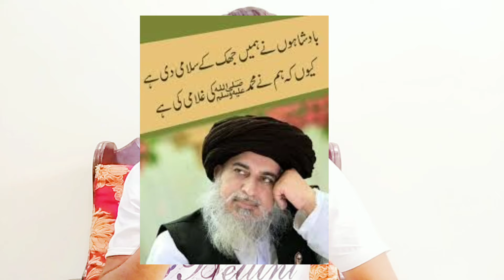Government Nay TLP Ko Bohat Bara Nuqsaan Pohanchaya || Tlp Ki Majlisay Shoora Ko Nuqsaan Pohancha.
Government  Nay TLP Ko Bohat Bara Nuqsaan Pohanchaya ||  Tlp Ki Majlisay Sjoora Ko Nuqsaan Pohancha.
tlp
tlp majlisay shoora
majlisay shoraa
tahreekay labbaik majlissay shoora
saad rizvi rihaai
saad rizvi released
saad rizvi speach
tlp live today
saad rizvi intervview
tlp lattest news today
saad rizvi lattest byan
tlp news
labbaik ya rasoolallah
labbaik labbaik
labbaik gr
saad rizvi update
tlp update
tlp update today